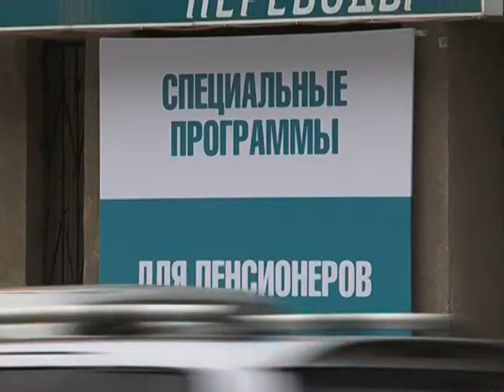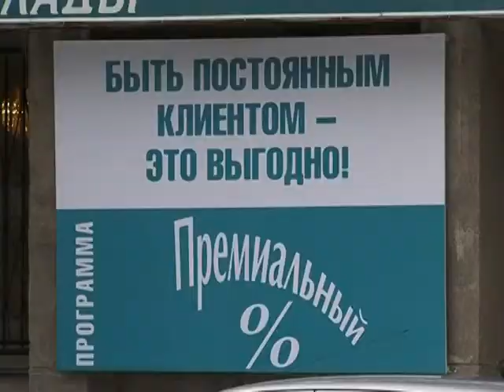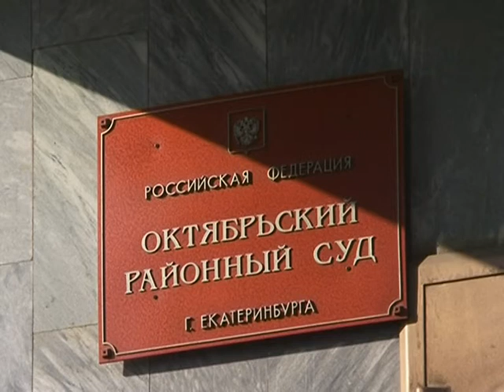2009.03.20 "МИР" Сюжет о краже миллиарда рублей из пенсионного фонда России Екатеринбург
Мой репортаж из Екатеринбурга

Я "делаю" все российские каналы:))

Производство и продюсирование новостных репортажей, документальных фильмов, спецпроектов, съемка рекламы.

Продакшн студия Vandel Group s.r.o. Praha.
Алексей Пономарев. +420-77три-8семь9-8одиннадцать.